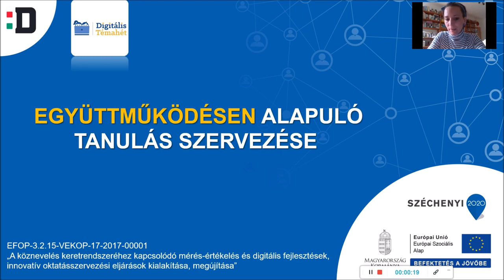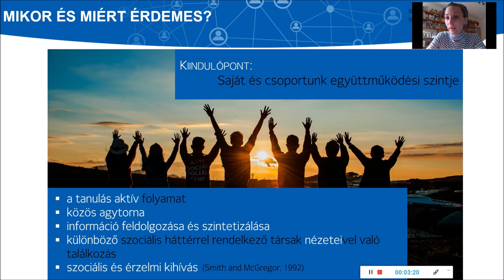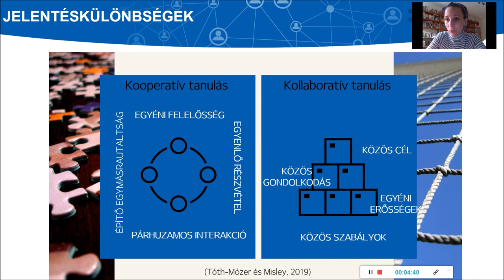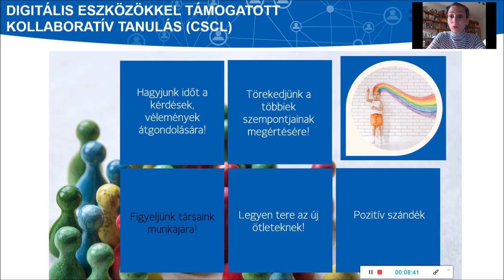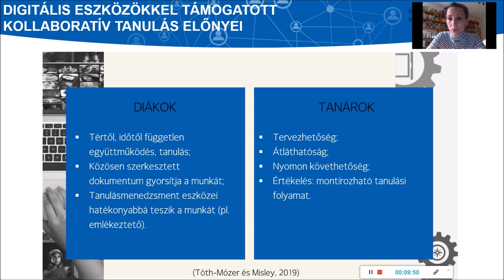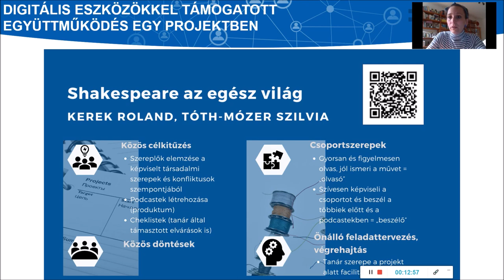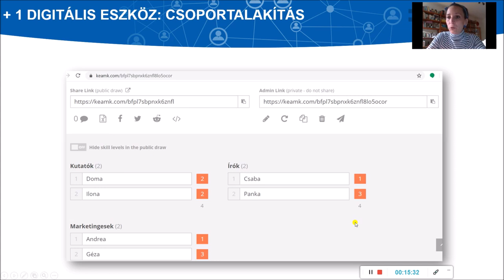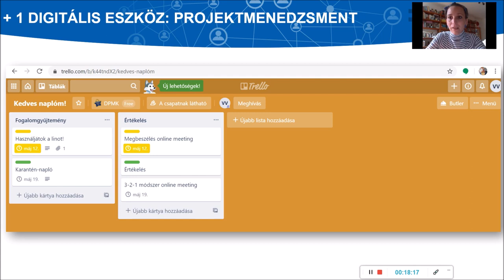3. Alkoss tanulópárokat, csoportokat és támogasd őket!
Az előadás a Hogyan készíts projektet? Támogató videók a digitális pedagógiához c. videósorozat harmadik része, amely a Digitális Pedagógiai Módszertani Központ Digitális Témahét 2020 programjának keretében készült. Témája az együttműködés, az online kollaboratív tanulás lehetőségei.